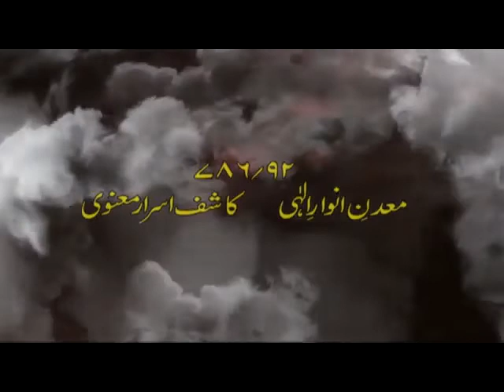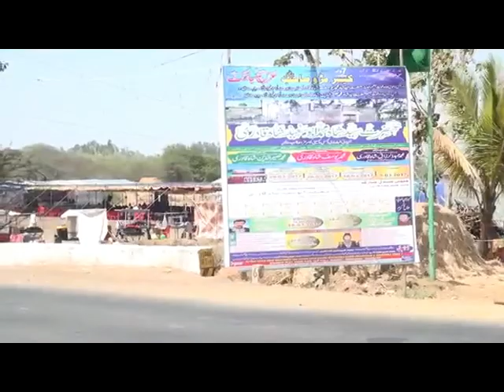HAZARAT SAYYAD SHA, MAHMMADABU SAYEEDSHA KHADRI(DARGA) URAS